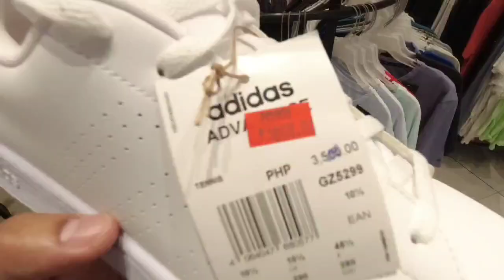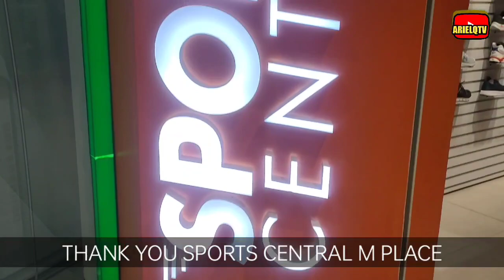SPORTS CENTRAL OUTLET STORE MGA LEGIT NA SAPATOS 70% OFF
LOCATION:
SPORTS CENTRAL M PLACE
120 Brgy 1103, Panay Ave, Diliman, Quezon City, Metro Manila

ISA SA MGA SOLID OUTLET STORE NA MAPAPASYALAN NATING LAHAT MGA TOL!
THE SPORTS CENTRAL M PLACE NEAR ABS CBN LANG PO!

SOLID UP TO 70% OFF DITO MGA TOL. SAKTONG SAKTO PANG REGALO MARAMING CHOICES TAYO DITO MGA TOL.